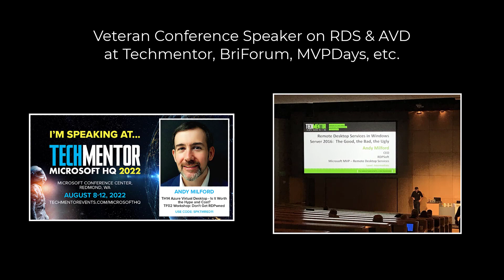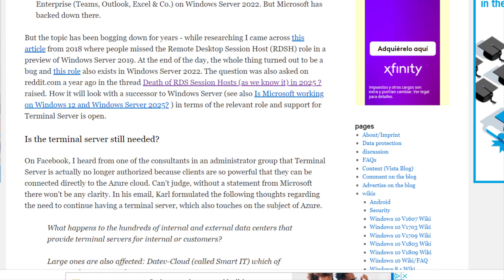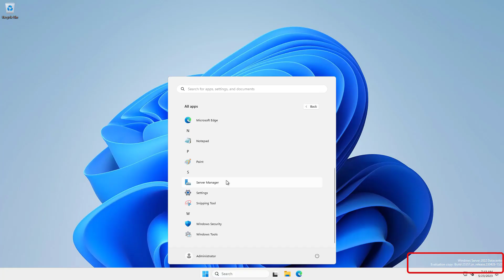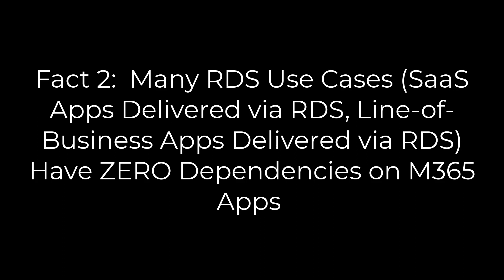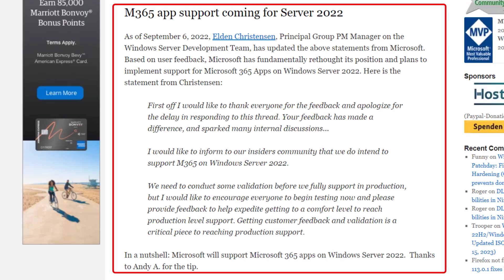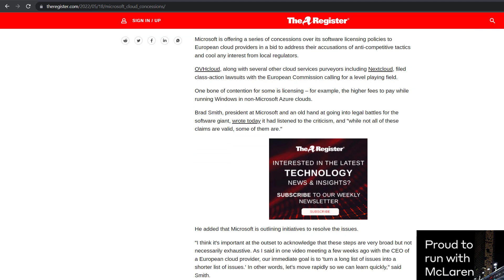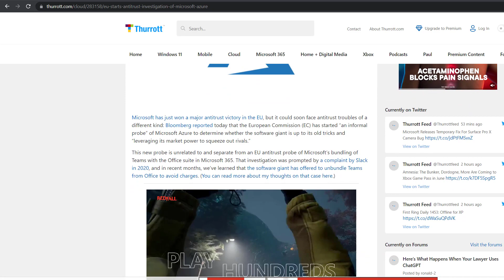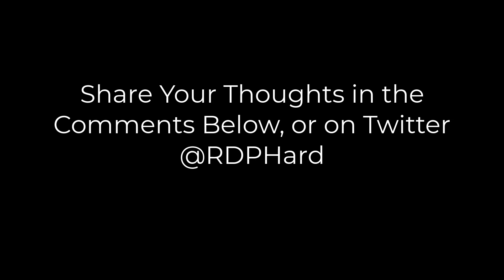Episode 8 - Why RDS Isn't Going Away Any Time Soon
In this video, Andy argues why classic Remote Desktop Services is here to stay for another decade, regardless of any industry gossip you may be hearing otherwise.  Many parties in the EUC ecosystem spread FUD (fear, uncertainty, doubt) in order to encourage transitions away from RDS onto other cloud hosted remoting platforms.  Andy takes a hard, well reasoned look at the current lifecycle of classic RDS, and also touches on topics like continued Microsoft 365 Apps support on classic RDS, so that you can make well informed decisions going forward.